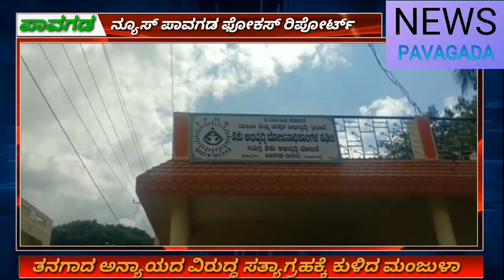ನನ್ನ ಕರ್ತವ್ಯ ಮಾಡಲು ಬಿಡುತ್ತಿಲ್ಲ ಆ ಗ್ರಾಮಸ್ಥರು ಅಂಗನವಾಡಿ ಸಹಾಯಕಿ ಹುದ್ದೆಗೆ ನೇಮಕ ಆಗಿರುವಂತಹ ಮಂಜುಳಾ ಅವರ ಗೋಳು